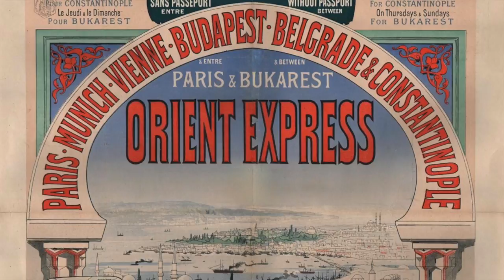Book Trailer: “The Woman on the Orient Express” by Lindsay Jayne Ashford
This month's book is about Agatha Christie's time on the Orient Express. It highlights her journey to Damascus and the people she encounters along the way. If you like historical fiction with a fast pace and well-developed characters in unusual settings, give "The Woman on the Orient Express" a try.